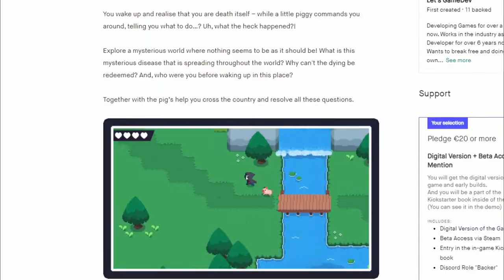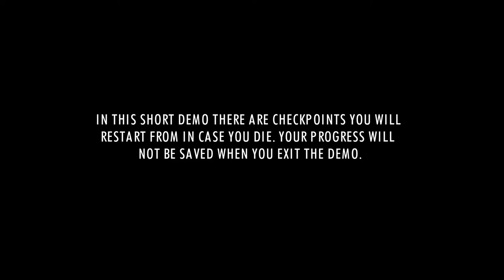SPINDLE - First Impressions and Full Playthrough! (Fully funded on Kickstarter!)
Spindle is a game currently waiting for support on Kickstarter!
In this video I'm giving you some first impressions and a full playthrough of the demo version of the game! This pixel art game is an action-adventure including Death and a Pig. And what can I say - I'm in love! Let me know what you think about this game :)
Some background information from the Kickstarter page:

"How Spindle came about is a curious and sad story.  A few years ago, Tom's father and father-in-law passed away in quick succession.
He wanted to process this loss somehow but didn't know how.
A short time later he started a video project on YouTube “Spielsklave” (game slave) in which viewers could decide what kind of game he shall develop.
They decided on a top-down action-adventure and wanted Death and a Pig to appear in it. Then Tom got the idea that this is exactly the game, the project he was looking for to come to terms with his loss." (Tom has started the project).